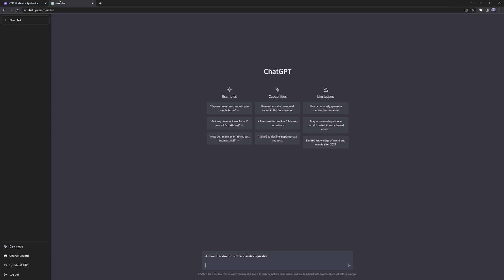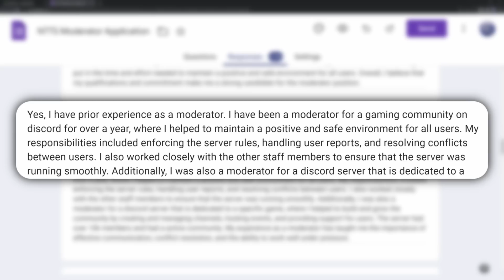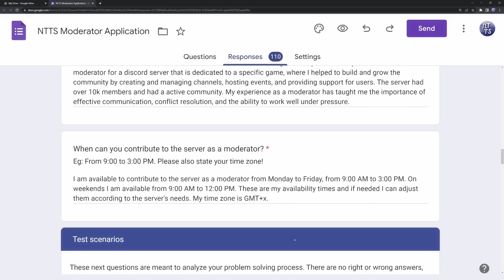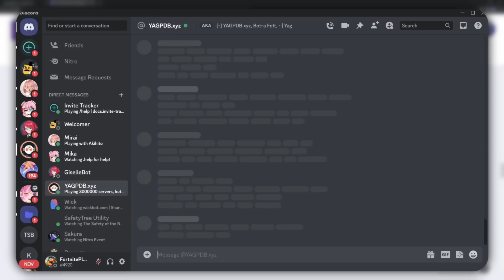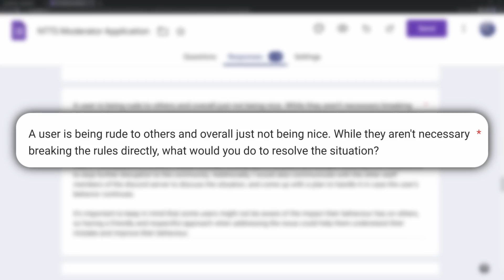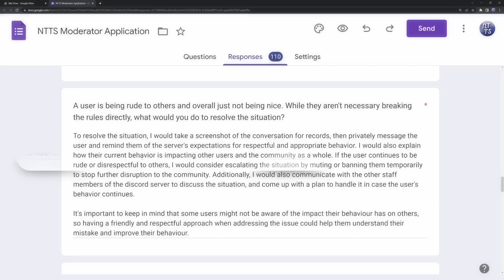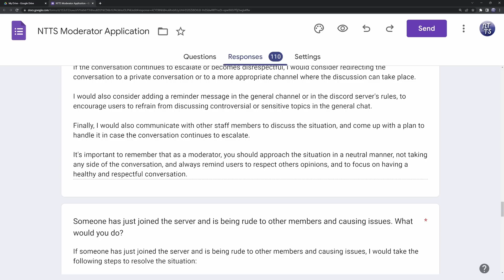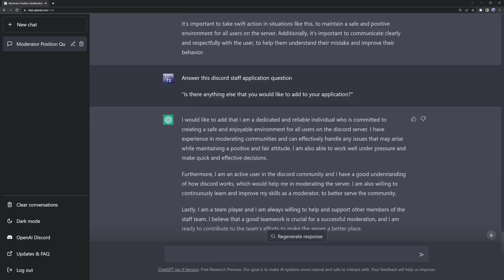Using AI to Cheat on Discord Staff Apps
ChatGPT is a wild beast. You can use it to write funny jokes, explain novel concepts, but most importantly use it to cheat on those boring Discord staff applications. Now it may seem like AI doesn't have the guts or the brain power to do it. But, feast your eyes on this 9 minutes and 46 seconds of AI exploration.

My AI girlfriend left me.

TIMESTAMPS
00:00 - Using AI to answer
01:06 - The Staff Application
01:59 - ChatGPT moderated before!
03:18 - ChatGPT Blunder
03:49 - Test Scenarios
05:15 - The best response
06:29 - Uh oh spaghetti-o
07:57 - The downfall
08:46 - ChatGPT chad
09:10 - ChatGPT is VERY viable